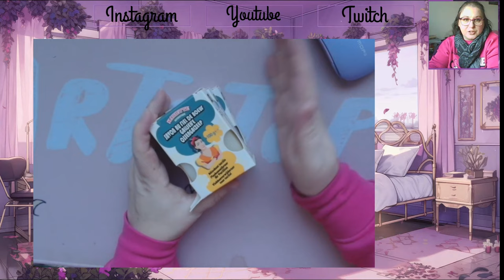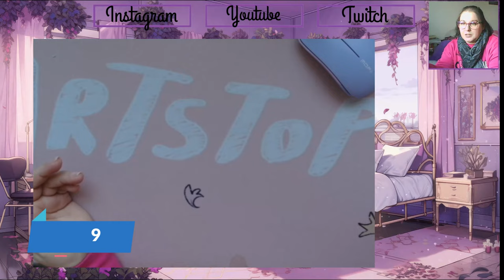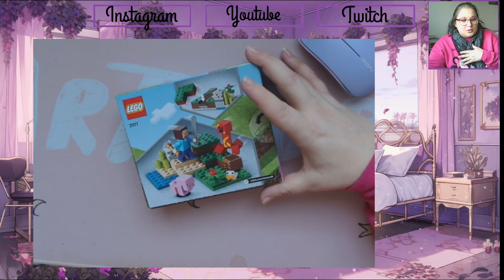Haul action Janvier 2024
Je vous retrouve aujourd'hui pour un haul Action

             ʕ•̫͡•ʕ•̫͡•ʔ•̫͡•ʔ•̫͡•ʕ•̫͡•ʔ•̫͡•ʕ•̫͡•ʕ•̫͡•ʔ•̫͡•ʔ•̫͡•ʕ•̫͡•ʔ•̫͡•ʔ

Vinted : vbanb

Valérie 😘